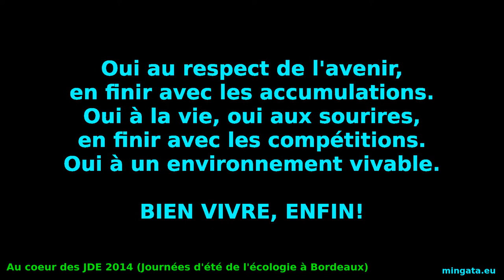JDE 2014 J+2, Frédéric et l'eau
Frédéric Maintenant évoque une histoire d'eau.